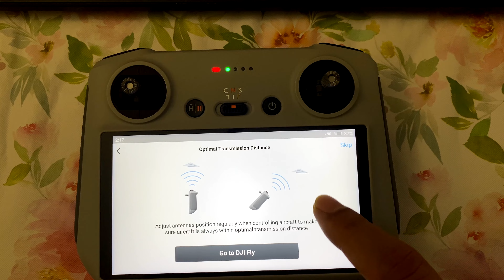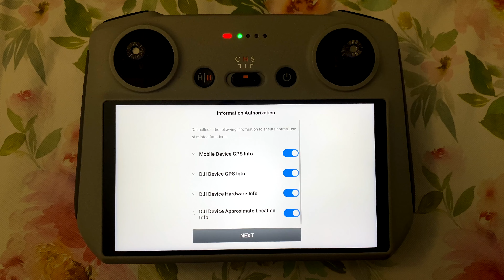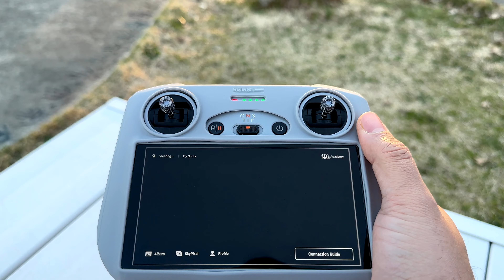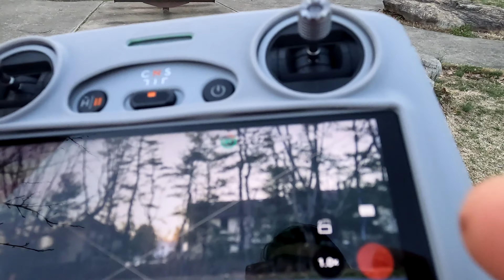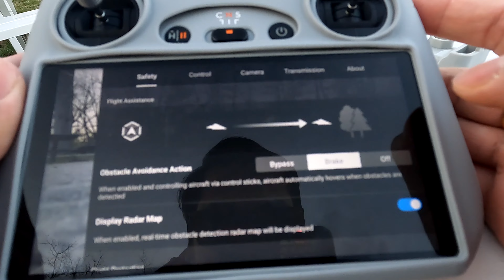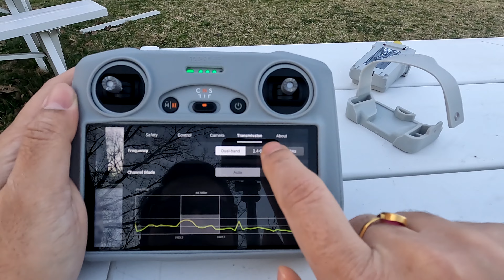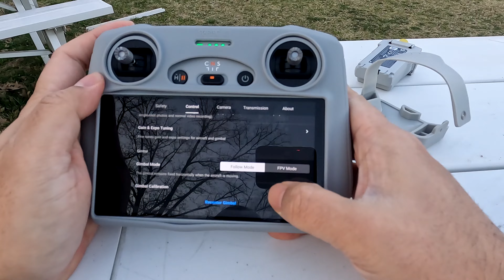New Drone Unboxing and Demo| DJI Mavic Mini 3 Pro Features and Specifications in Hindi| 4K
Our request is to watch this video completely to get most out of this video.

हमारा अनुरोध है कि इस वीडियो का अधिक से अधिक लाभ उठाने के लिए इस वीडियो को पूरा देखें।
अगर आपको यह वीडियो पसंद आए तो एक like करें, यह हमें भविष्य में ऐसे वीडियो बनाने के लिए समर्थन देगा।

  We will be sharing our beautiful journey of life through a series of videos which will be based on Our Life, Exploring Places, Foods, Activities, Fun, Adventure etc. Many more to come!! Please do watch and support us. Hope you guys like our videos.

Music 3:
DIREX

All videos in our channel are original and recorded by us.
 Please Don't use any photos or Video Content without our permission.